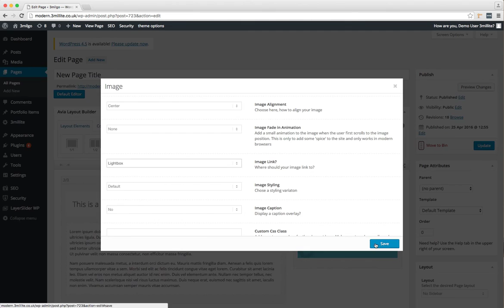Add Image Lightbox Link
How to add a lightbox link to your website's images.